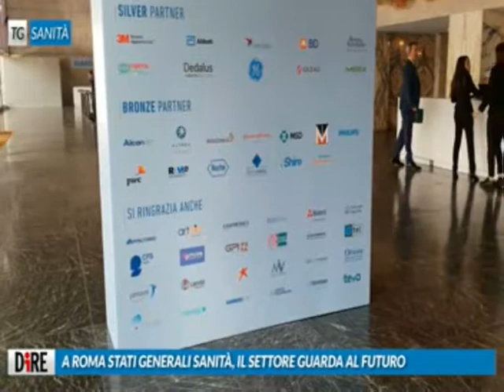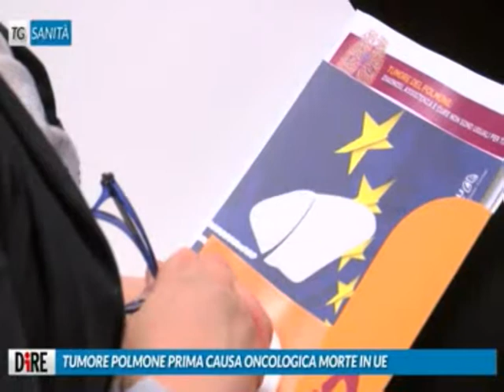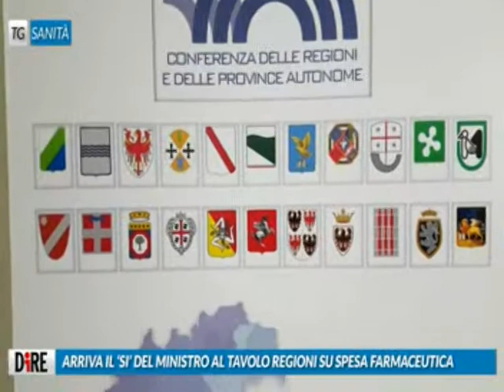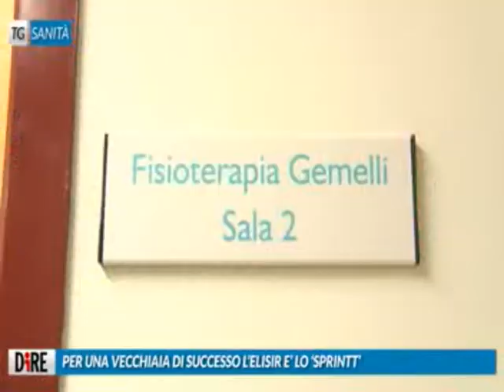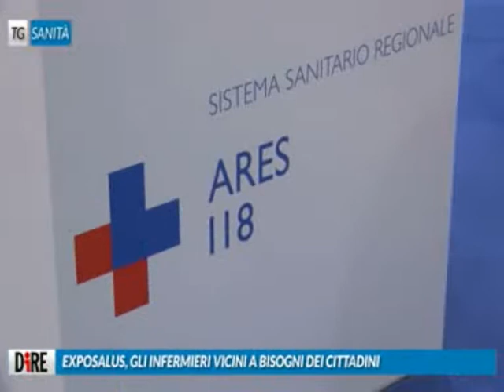AGENZIA DIRE TG SANITA' GLI STATI GENERALI E IL FUTURO DEL SETTORE